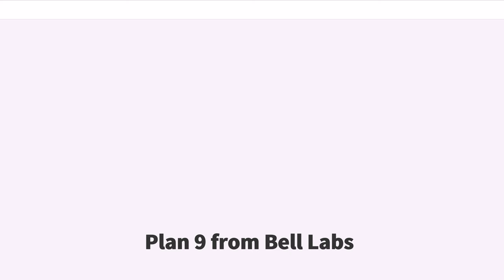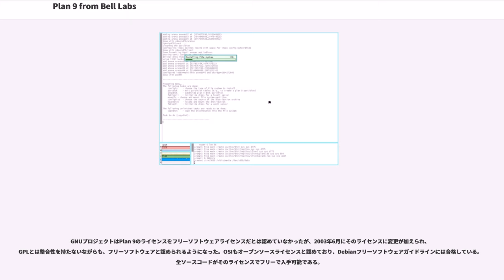Plan 9 from Bell Labs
（通称 ）は、主に研究用に使われている分散オペレーティングシステム。ベル研究所の で1980年代中ごろから2002年まで、UNIXの研究上の後継として開発された。Plan 9 は、ネットワークやユーザインタフェースまで含めたあらゆるシステムインタフェースを、個別のインタフェースではなくファイルシステムを通して統一的に表現することを特徴とする。Plan 9 は9Pプロトコルを使い、ユーザーにワークステーション毎に独立した作業環境を提供することを目指している。現在もベル研究所とPlan 9コミュニティによって活発に開発がつづいている。

Plan 9 は、UNIXの流れを汲むオペレーティングシステム (OS) の一種であり、開発に当たってUNIXの設計の問題点を改善することを念頭に置かれている。

Plan 9の"9"には、UNIX version 8の次の版という意味もあると言われている（UNIX version 9と10も作られているが）。

また、フルネームを"Plan9 from Bell Labs"だとしているが、これはエド・ウッドの史上最低の映画と評されたSF映画 Plan 9 from Outer Space から来ている。また、プロジェクトのマスコットキャラクターGlendaの名も、同じくエド・ウッド作品グレンとグレンダにちなむ。初期の（つまり間に合わせの）ウインドウシステムは（9に足りてない、という意味もあるが）フェデリコ・フェリーニの名画「8 1/2」に掛けており、ハッカー流ジョークの側面でもUNIXの後継であることを伺わせる。

Plan 9はベル研究所内の主な研究用プラットフォームとしてUNIXを代替し、システムの使用とプログラミングについての本来のUNIXのモデル、特に分散マルチユーザー環境にいくつかの変更を加えることの研究対象ともなった。1980年代中ごろに始まった当初、Plan 9はベル研究所内部のプロジェクトだった。

Plan 9はベル研究所の Computing Science Research Center のメンバーが開発した。そのグループはUNIXやC言語を開発したグループと同一である。当初チームはロブ・パイクやケン・トンプソンらが率い、Computing Techniques Research Department のリーダーとしてデニス・リッチーが支援した。開発には、ブライアン・カーニハン、ビャーネ・ストロヴストルップらも貢献している。

1992年、大学向けに初めてリリースした。1995年、一般向けの商用OSとしてリリースした。1990年代末、ベル研究所を引き継いだルーセント・テクノロジーは、このプロジェクトの商業化を断念。2000年、オープンソースライセンスで非商用リリースを行った。2002年、新たにフリーソフトウェアライセンスで非商用リリースを行った。

ベル研究所の研究員やマサチューセッツ工科大学などの Plan 9ユーザーコミュニティが、ISOイメージの形で頻繁なマイナーリリースを継続している。その開発はいまだにベル研究所がホスティングしている。開発ソースツリーは9PプロトコルかHTTPプロトコルでアクセスでき、インストールしたものを最新に保つのに使われている。OS本体をISOイメージとしている以外に、アプリケーションやツールのリポジトリもベル研究所がホスティングしている。

UNIXの問題点とは、1つのコンピュータを多くの利用者が共有することを前提に作られており、多くのコンピュータを多くの利用者が共有することは考えられていないことである。その結果、利用者が特定のコンピュータを占有することになり、それらのコンピュータは雑然と管理運営されることになる。

UNIXの当初の環境では、どの端末からコンピュータを使っても同じ環境を再現できた。Plan 9では、それをネットワーク上に繋がった分散処理環境上で実現する。

また、UNIXの開発がローカルなファイルシステムをどう表現するかということをテーマとして始まったのに対して、Plan 9は、ローカルであれリモートであれ、リソースというものにどうアクセスするかということを課題とする研究として始まった。

したがって、UNIXの設計当初になかったネットワークの利用を前提とし、端末、CPUサーバ、ファイルサーバ、認証サーバを分けることでセキュリティの向上を狙う。また、ファイルサーバは毎日のスナップショットを保存し...